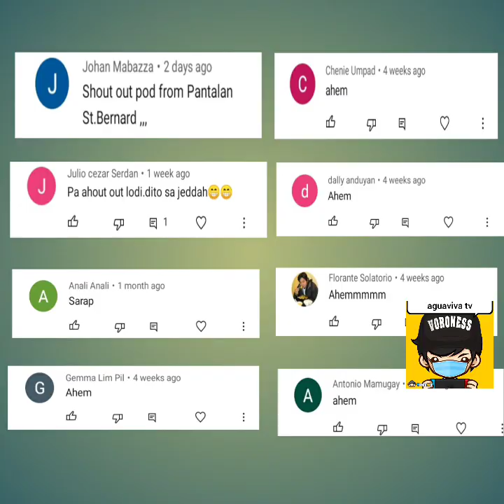unboxing the sponsor's package 📦@aguavivatv4276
unboxing of plasma cutter and how to used @aguavivatv4276
plasma cutter uses
plasma cutter
brand new plasma cutter